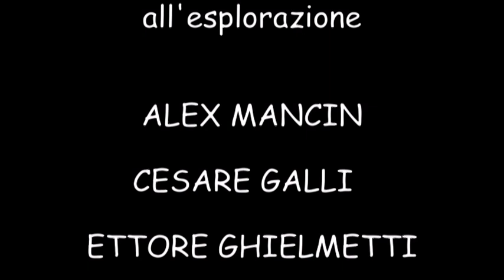La GROTTA EFFIMERA del ghiacciaio del Belvedere di Macugnaga - Monte Rosa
Il Gruppo Grotte del CAI di Novara (GGN) con la collaborazione del Gruppo Speleologico del CAI di BIELLA (GSBi) è stato premiato dal CAI di Macugnaga il 18 Agosto 2018 presso la Kongresshaus con il Premio MACUGNAGA-MONTEROSA.

Il Premio Macugnaga-Monte Rosa, nato da un´idea di Teresio Valsesia e patrocinato dal Comune di Macugnaga, è un riconoscimento conferito annualmente a coloro, enti o privati, che si sono particolarmente distinti nella diffusione della cultura di montagna.

Con il conferimento del premio al GGN, il CAI Macugnaga ha voluto premiare l'attività di esplorazione delle grotte glaciali del Belvedere, condotta a partire dal 2005 e ancora in corso, che ha consentito la scoperta di un sistema di grotte esteso e diversificato.

Di questo sistema fa parte la "GROTTA EFFIMERA", che detiene il primato di grotta glaciale più lunga della catena alpina.

Il video seguente ne illustra la bellezza e particolarità.

Hanno partecipato all'esplorazione:
ALEX MANCIN
CESARE GALLI
ETTORE GHIELMETTI
FIORENZO GUIGLIA
GIAN DOMENICO CELLA
YORK CAVALLARI
JURI BERTONA
LIA BOTTA
LUCIANO GALIMBERTI
VALERIO BOTTA